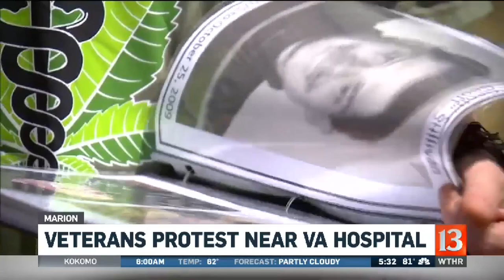Veterans protest near VA Hospital